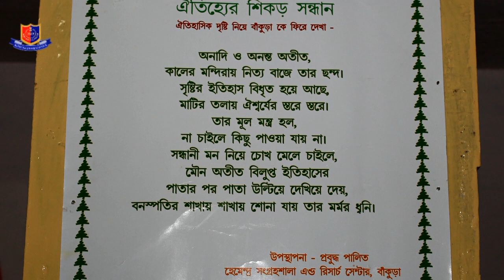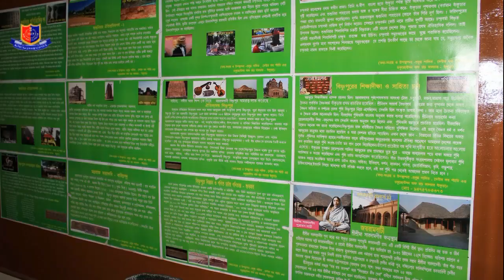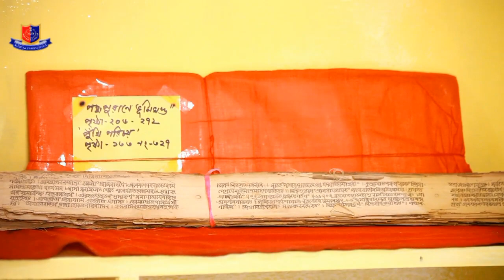বাঁকুড়ার উপকন্ঠে পুঁথি সংগ্রহশালা, ভাদুল : (Manuscript Museum at Bhadul)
তিনপুরুষ ধরে সংরক্ষণ করে আসছেন পুঁথি। বর্তমানে প্রভূদ্ধ পালিত মহাশয় তাঁর পিতামহ হেমেন্দ্র নাথ পালিত মহাশয়ের সংগৃহীত দুর্লভ পুঁথিগুলি সংরক্ষণ করে চলেছেন।